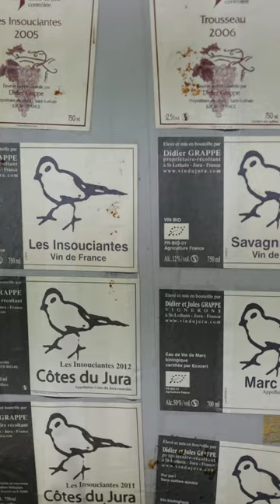Bottle labelling day w/ Didier Grapp in Jura. documentary coming soon.